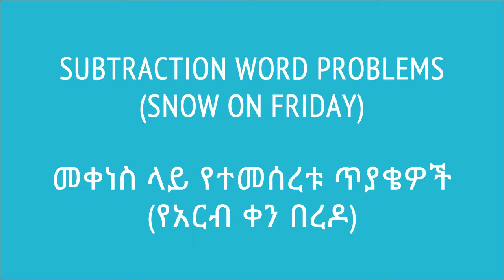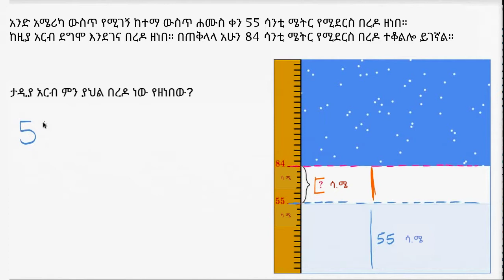26. የአርብ ቀን በረዶ | Subtraction word problems [snow on Friday] | Khan Academy Amharic | Yimaru - ይማሩ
Lesson: የአርብ ቀን በረዶ | Subtraction word problems [snow on Friday]